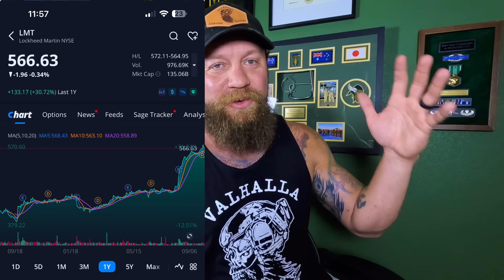The Military DRAFT is coming in 2025 to America, and you are NOT going to escape it.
00:00 Intro
01:55 Signs the draft is about to happen
07:12 SGM of the army claims the ARMY has to grow
09:24 Military Industrial Complex profiteering
14:00 Misconceptions about escaping the draft